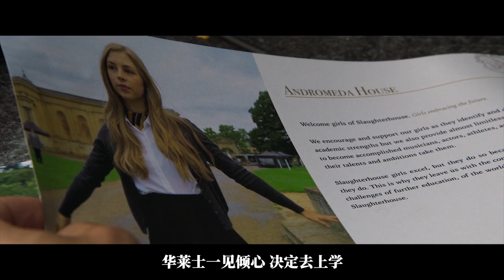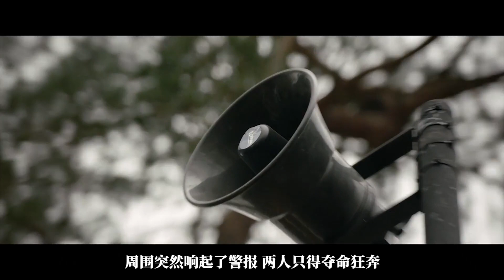校长在学校挖出一个巨坑，本以为能找到值钱宝贝，却释放出恐怖怪物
速看恐怖电影《屠宰场规则》